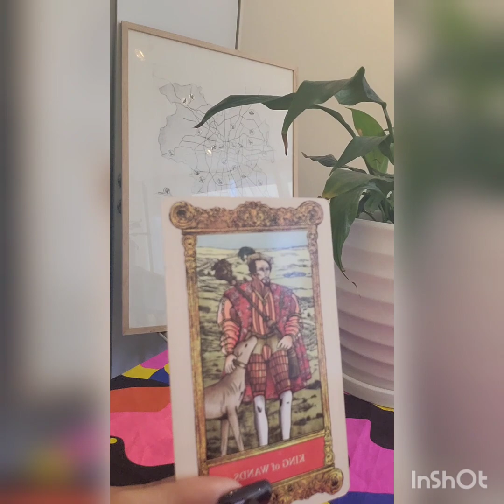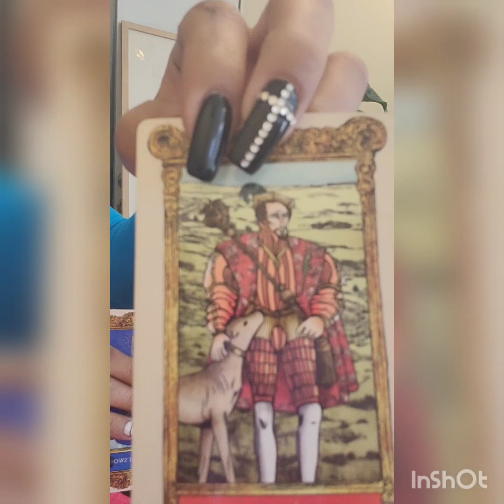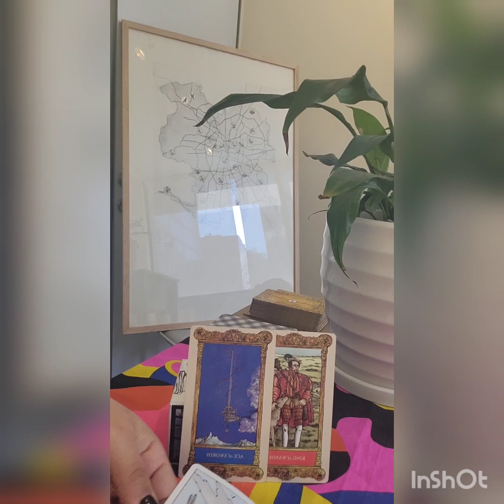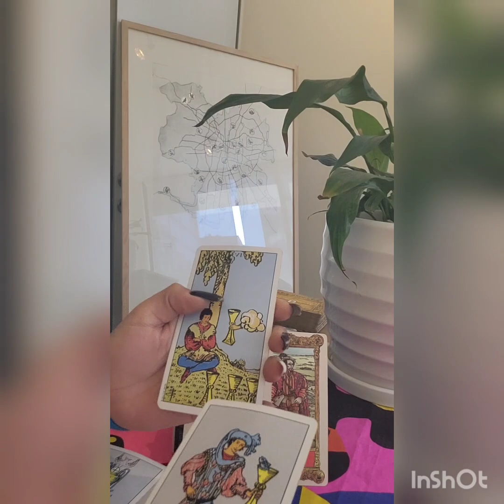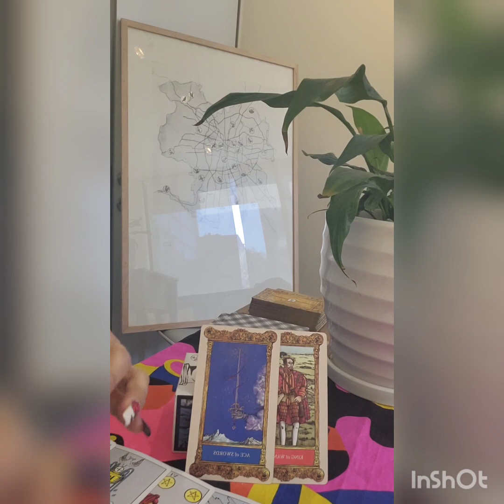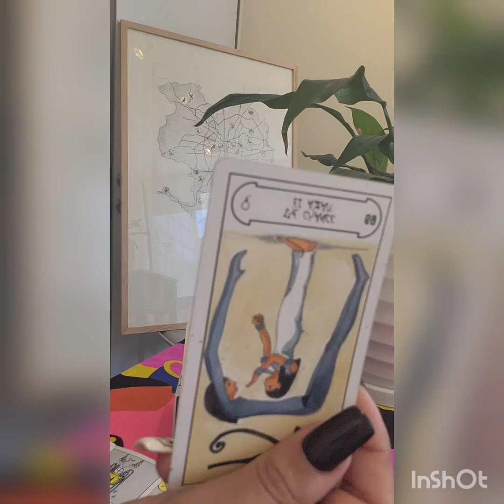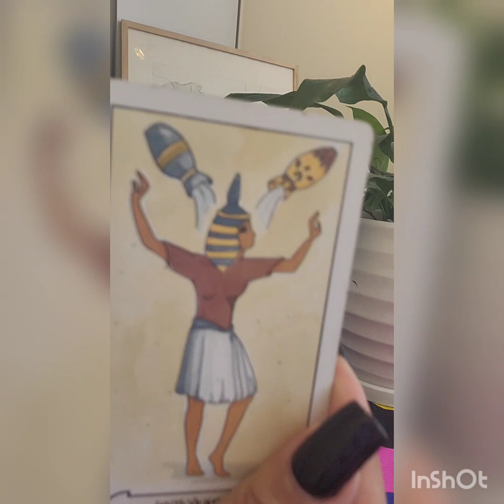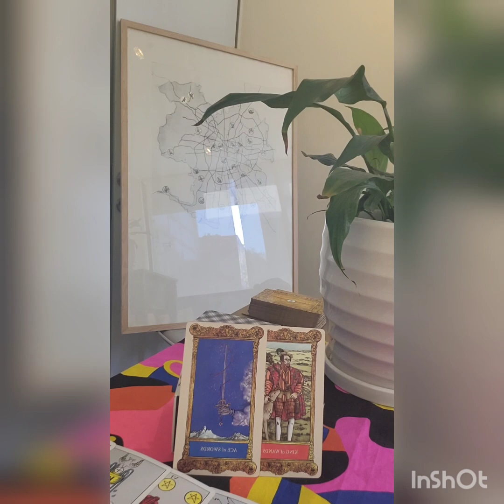🤭ACUARIO ALGUIEN QUIERE DEJAR DE PENSARTE PORQUE SE MUERE DE PENSAR QUE TE VAS CON OTROS " CELOSO"🍼🦀